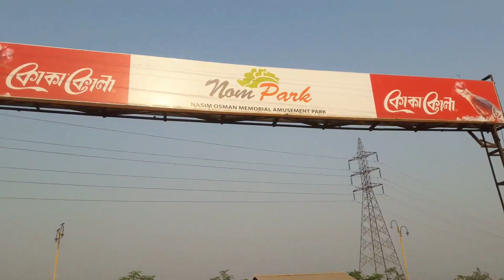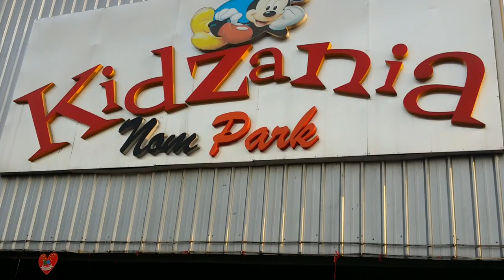Nasim Osman Memorial Amusement Park | NOM PARK in Narayanganj | Narayanganj Tour by Bike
Nasim Osman Memorial Amusement Park | NOM PARK is located at Kutubpur, Fatullah, link road, near Fatullah Stadium, Narayanganj, Bangladesh. This is one of the famous  amusement park in Narayanganj. There are a few recreational places in Narayanganj Sadar area. So it is contributing so much for holiday visit. I think it’s specially made for the kids. There are few fantastic rides here too for kids. It's a good place to go for a lunch or dinner with your friends or family. There restaurant is very nice. Restaurant name is Indian Thai & Continental Cuisine. Food is super delicious, but so expensive. They took 5% service charge % 15% vat money, but did not give us vat slip. They should clean properly their bathrooms.  Overall a good place to spend a good afternoon...
Entry Ticket Price: 50Tk.
Opening  & Closing Hours: Everyday 8:00 am - 6:00 pm
Thanks viewers for watching this video.
Let your travel be safe & joyful.

About Travel Addicts: Travel Addicts Production is a online platform which gives travel related information. Travel Addicts has a youtube channel, a facebook page & group also. It’s a travel or food blog/vlog based online platform. It's also a online shop. You can also purchase some exclusive product from the facebook page of ‘Travel Addicts’ in very reasonable cost. In this channel you will find travelling or food vlog type videos in Bengali.

*LinkedIn: Badsha Al Fahad Peaash
*WeChat: Badsha Al Fahad Peaash
*LINE: B A F PEAASH
*Skype: peaash2
*Foursquare: Badsha Al Fahad Peaash
*Yahoo! Messenger: badshaalfahadpeash
*Badoo: Badsha Al Fahad Peaash
*Nimbuzz: Badsha Al Fahad Peaash
*MeetMe: Badsha Al Fahad Peaash
*Tango: Badsha Al Fahad Peaash